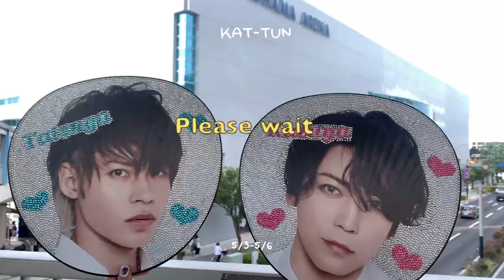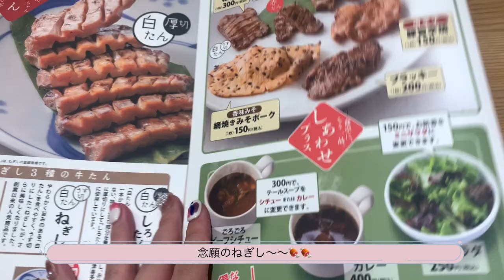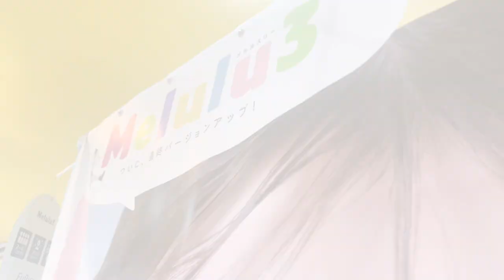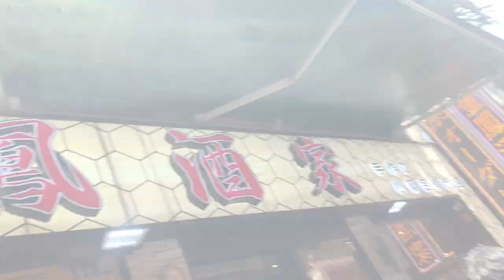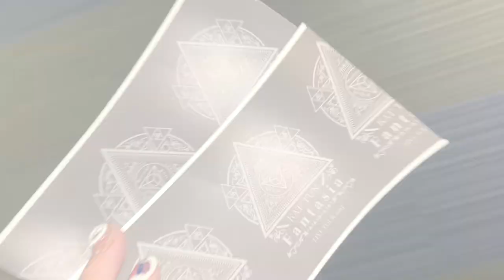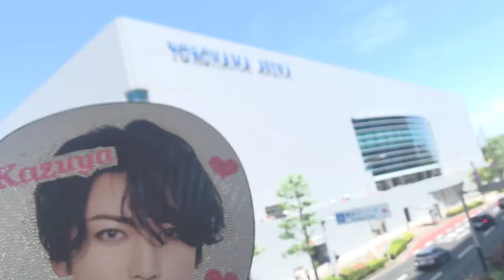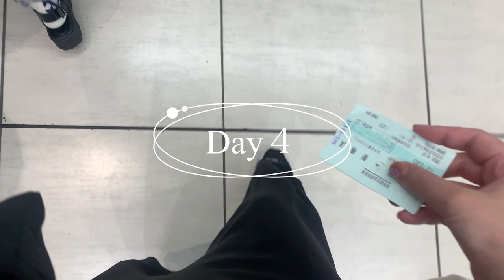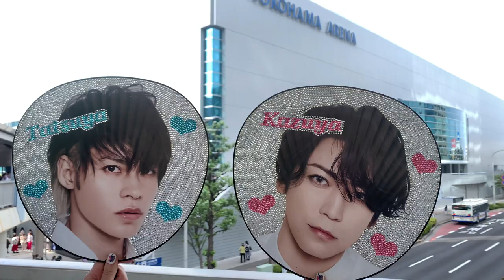【現場vlog】KAT-TUN LIVE TOUR 2023 Fantasia @横浜アリーナ / ４日間６公演🧸💖 / 大人ジャニオタ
KAT-TUN LIVE TOUR 2023 Fantasia 横浜公演に行った時のvlogです☺︎